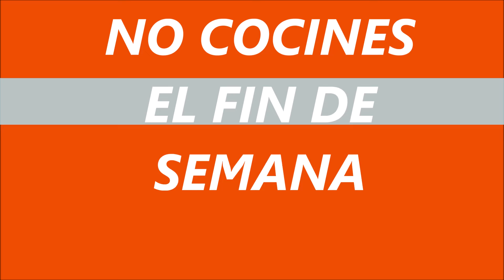DELIVERY DEL NORTE AMENABAR